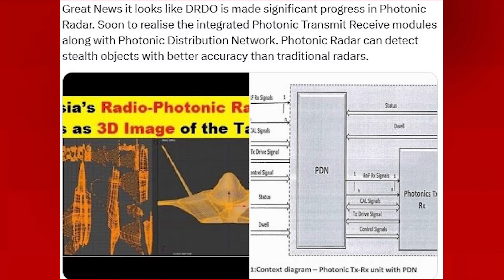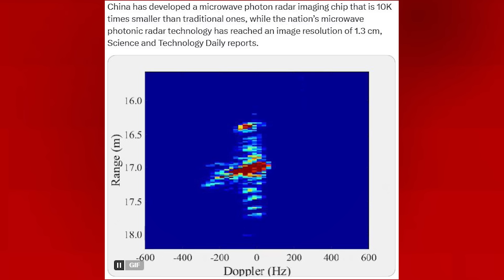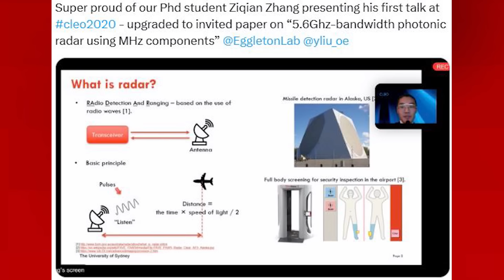PHOTONIC RADAR - ஐந்தாம் தலைமுறை விமானம் இனி அரோகதி - கலங்கி நிற்கும் எதிரிகள்! - Major Madhan Kumar